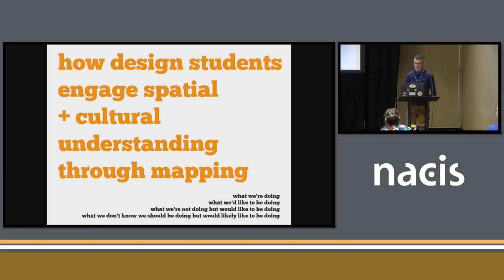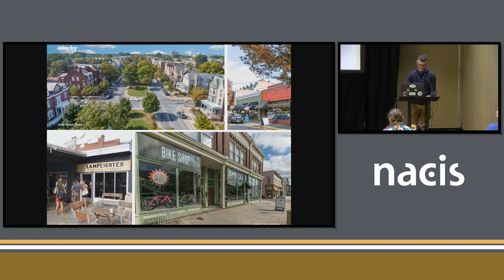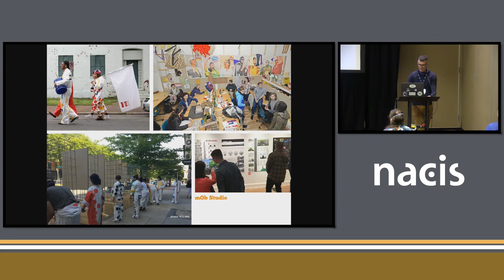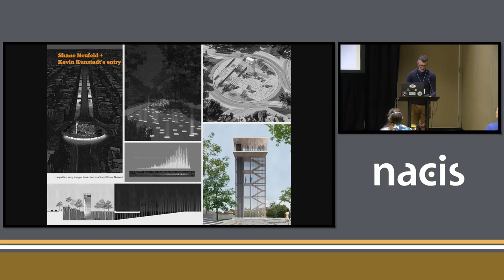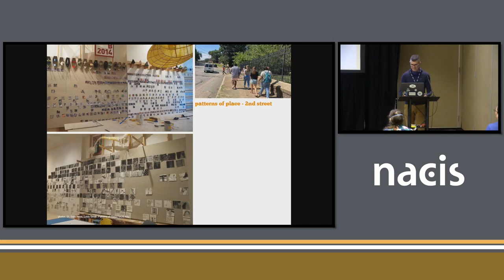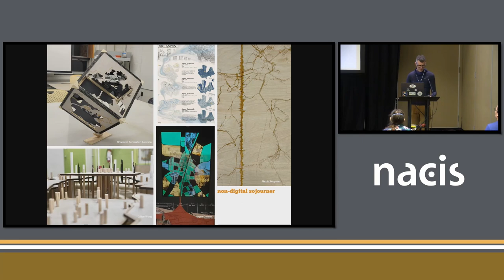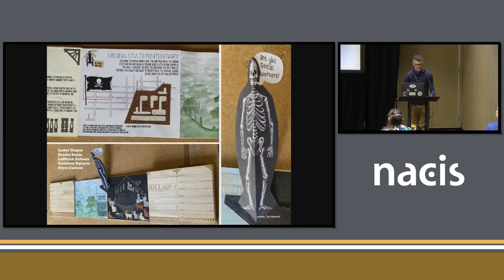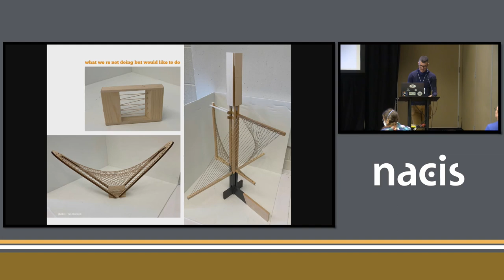How Design Students Engage Spatial and Cultural Understanding Through Mapping - Tim Hamnett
How Design Students Engage Spatial and Cultural Understanding Through Mapping
Tim Hamnett, Virginia Commonwealth University
What we’re doing, what we’d like to do, what we’re not doing but would like to do and what we don’t know we should be doing but would likely like to be doing. The Interior Design Department of Virginia Commonwealth University exists within the School of the Arts. Our university’s location in Richmond, Virginia, both the Civil War-era capital of the Confederacy and the “Harlem of the South”, provides substantial opportunity to document a changing cultural narrative within our city and our region. The purpose of this presentation is to provide insight into our pedagogy as it pertains to student-driven cartography projects and to ask for input from you, experts in the field who, sadly for us, don’t work within our eclectic building.